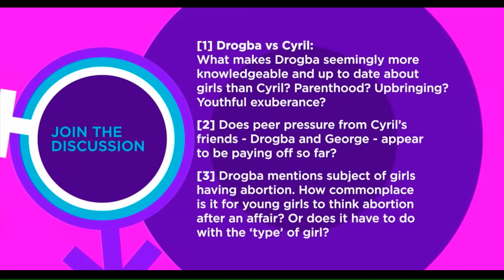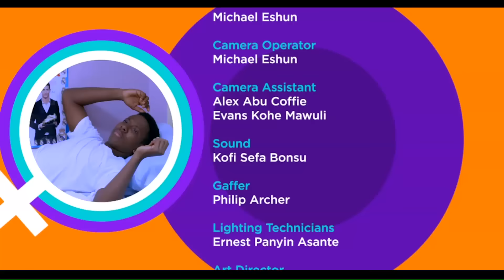YOLO | Episode 04